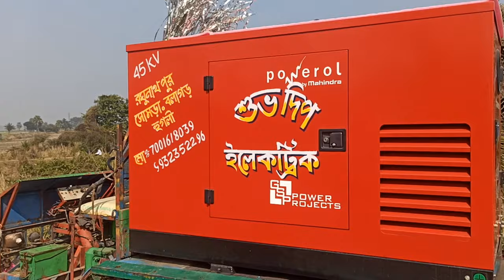আজ খন্যান হোয়েড়া পিকনিকে বাজছে💥সোনা💥স্টার💥 আর এন আর💥বিশ্ব লক্ষ্মী💥সোনা💥বিদ্যুৎ দেখুন💥💥